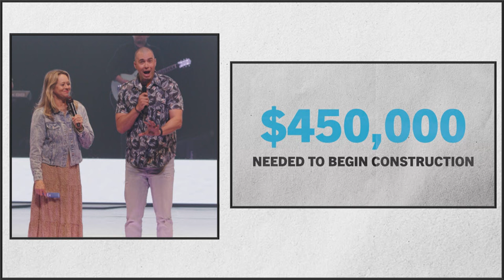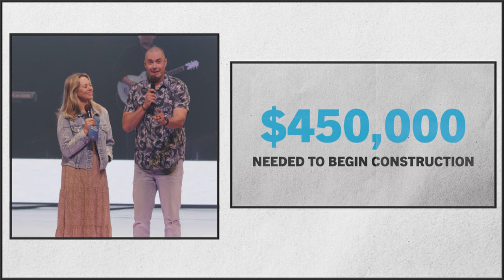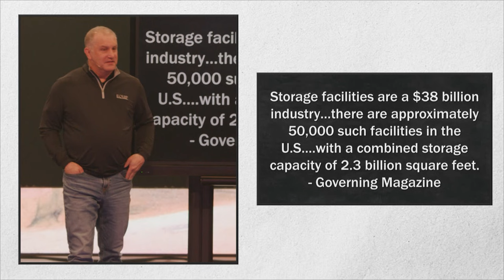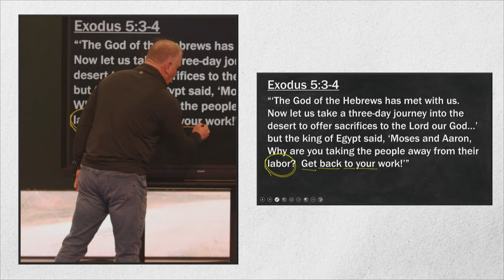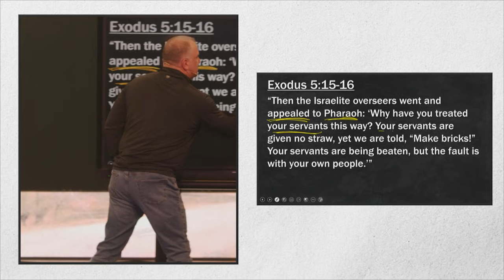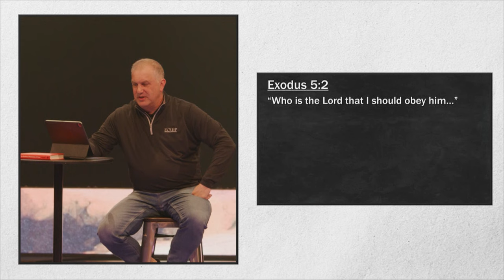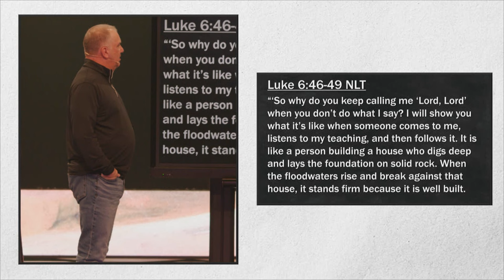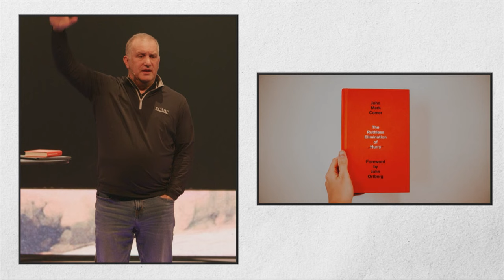Exodus 5 | Pastor Scott Wilson | The Exodus Series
In this message, Pastor Scott explains to us why taking the sabbath is important!

To join our OC Online community and keep the conversation going,

FOLLOW JESUS
If you decided to follow Jesus today, we want to celebrate with you and send you a Bible and resources to help on your walk with the Lord.

PRAYER
If you have a prayer request, fill out our Prayer Card

GIVE
Thank you for your generosity and for partnering with us at Oaks Church. You can give online now by clicking this

WATCH ONLINE
Sunday at 9 AM and 10:30 AM (CST)
Wednesday at 7 PM (CST)

Plan a visit with your whole family to Oaks Church!